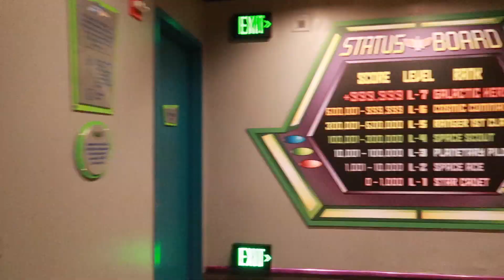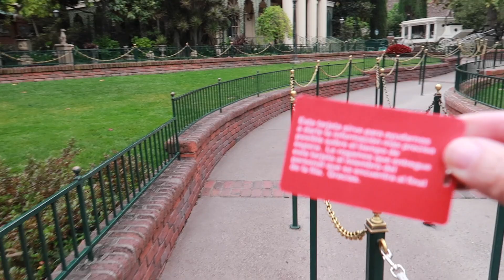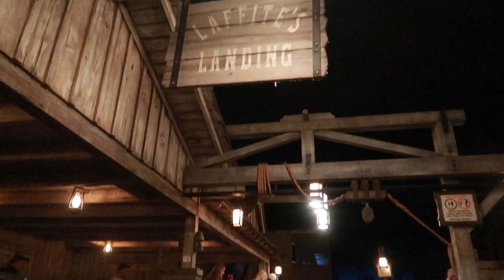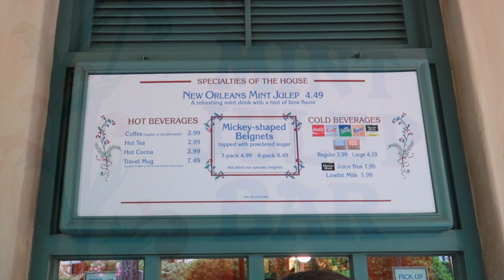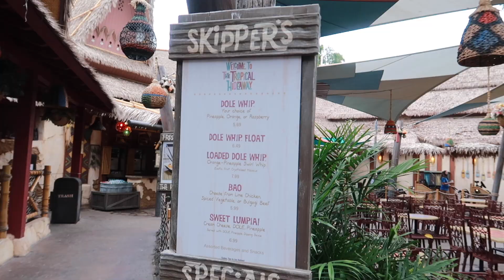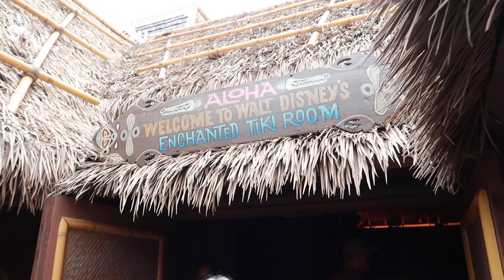Disneyland Resort Spring 2019 VLOG - Day 2 - Part 1 - Disneyland Extra Magic Hour & Rope Drop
On the morning of day two we take advantage of Extra Magic Hour to ride Matterhorn Bobsleds and Buzz Lightyear Astro Blasters with no lines! Then we join the rest of the crowd for rope drop and enjoy the first train of the day on Big Thunder Mountain! The early morning start allows us to also ride the Haunted Mansion, Pirates of the Caribbean, and the Tiki Room with virtually no wait times. Come along with us as we constantly pat ourselves on the back for getting up early-ish and beating the crowds;)